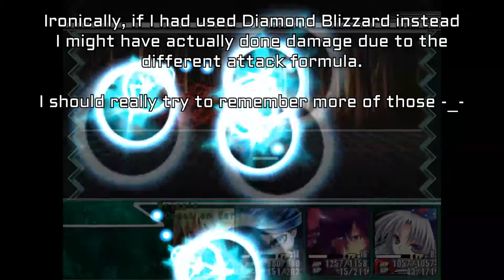Let's Play Labyrinth of Touhou [11] - Calamitous Luck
Welcome back to another calamitous adventure on the 8F and beyond!